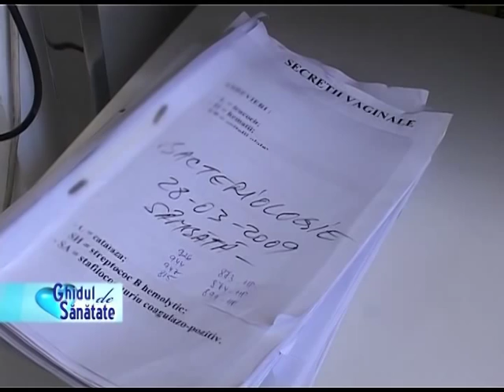Ghid de sanatate: Cum ne pregatim pentru recoltarea analizelor medicale?